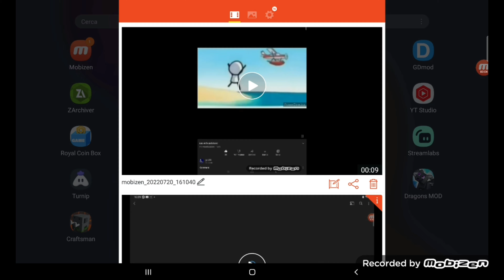quando non si salvano i video (finito male)